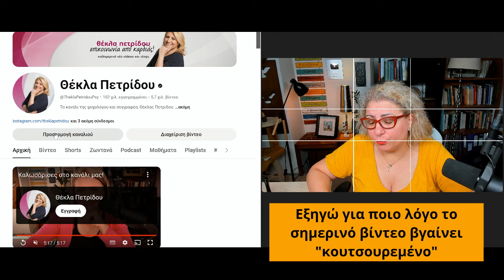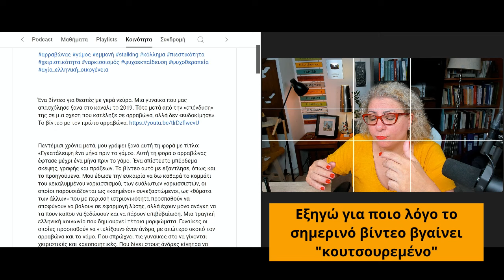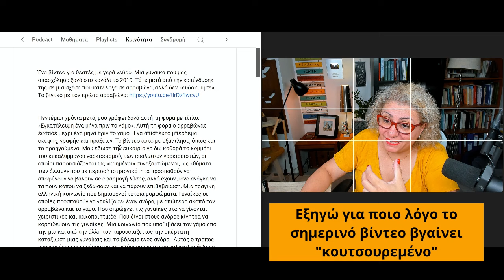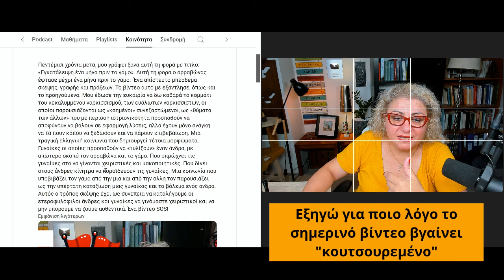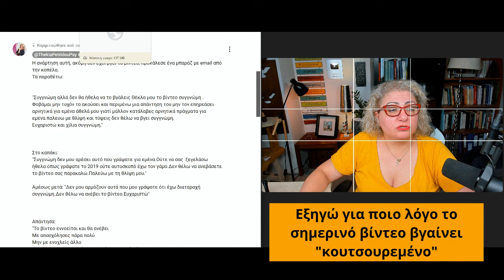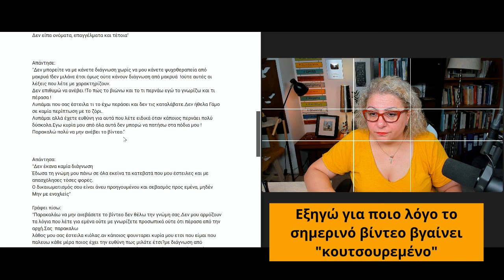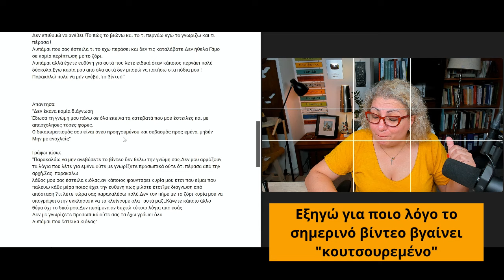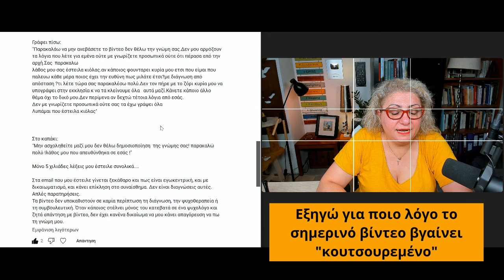Με το ζόρι παντρειά και πετσοκομμένο βίντεο...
Με το ζόρι παντρειά;;!! Όταν ο γάμος είναι αυτοσκοπός και η ιστορία επαναλαμβάνεται…
Ένα βίντεο για θεατές με γερά νεύρα. Μια γυναίκα που μας απασχόλησε ξανά στο κανάλι το 2019. Τότε μετά από την «επένδυση» της σε μια σχέση που κατέληξε σε αρραβώνα, αλλά δεν «ευδοκίμησε». Το βίντεο με τον πρώτο αρραβώνα
Πεντέμισι χρόνια μετά, μου γράφει ξανά αυτή τη φορά με τίτλο: «Εγκατάλειψη ένα μήνα πριν το γάμο». Αυτή τη φορά ο αρραβώνας έφτασε μέχρι ένα μήνα πριν το γάμο.  Ένα απίστευτο μπέρδεμα σκέψης, γραφής και πράξεων. Το βίντεο αυτό με εξάντλησε, όπως και το προηγούμενο. Μου έδωσε την ευκαιρία να δω καθαρά το κομμάτι του κεκαλυμμένου ναρκισσισμού, των ευάλωτων ναρκισσιστών, οι οποίοι παρουσιάζονται ως «καημένοι» συνεξαρτώμενοι, ως «θύματα των άλλων» που με περισσή ιστριονικότητα προσπαθούν να αποφύγουν να βάλουν σε εφαρμογή λύσης, αλλά έχουν μόνο ανάγκη να τα πουν κάπου να ξεδώσουν και να πάρουν επιβεβαίωση. Μια τραγική ελληνική κοινωνία που δημιουργεί τέτοια μορφώματα. Γυναίκες οι οποίες προσπαθούν να «τυλίξουν» έναν άνδρα, με απώτερο σκοπό τον αρραβώνα και το γάμο. Που σπρώχνει τις γυναίκες στο να γίνονται χειριστικές και κακοποιητικές. Που δίνει στους άνδρες κίνητρα να κοροϊδεύουν τις γυναίκες. Μια κοινωνία που υποβιβάζει τον γάμο από την μια και από την άλλη τον παρουσιάζει ως την υπέρτατη καταξίωση μιας γυναίκας και το βόλεμα ενός άνδρα.  Αυτός ο τρόπος σκέψης έχει ως συνέπεια να καταλήγουμε οι ετεροφυλόφιλοι άνδρες και γυναίκες να γινόμαστε χειριστικοί και να μην μπορούμε να ζούμε αυθεντικά. Ένα βίντεο SOS!

Στο βίντεο εξηγώ γιατί το βλέπετε πετσοκομμένο...